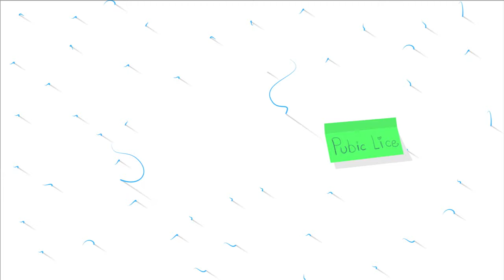Should You Shave Your Pubes?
Is getting rid of pubic hair dangerous?

Written by Amanda Edward, Mitchell Moffit, Gregory Brown & Rachel Salt

ASAPSCIENCE INC.

Further Reading:

[6] Vannelli, R. 2015. The Evolution of Human Sociability: Desires, Fears, Sex and Society.